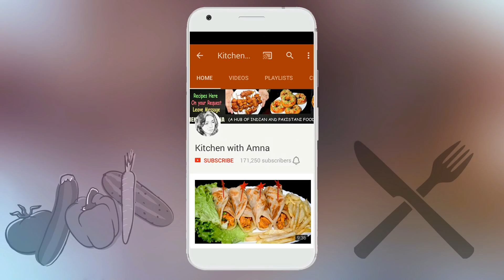Chocolate Mug Cake Without Microwave Oven - Simple Chocolate Mug Cake Recipe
How to make Chocolate Mug Cake Without Microwave Oven A Simple Chocolate Mug Cake Recipe by Kitchen With Amna.

Ingredients:

Egg 1
Cocoa Powder 1+1/2 tbsp
Oil/Butter 2 tbsp
Dark Chocolate 1 tbsp